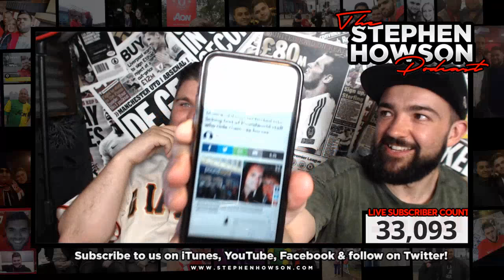Pogba Player Of Tournament! Europa League Winners! Manchester United